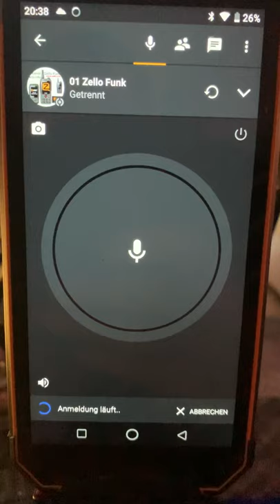Zello Funk Down / Bei Euch auch ??? Seit ca. 20:40 Uhr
Zello ist wohl Down. Meldung aus mehreren Ländern. Keine Verbindung mehr möglich. Bei Euch auch?